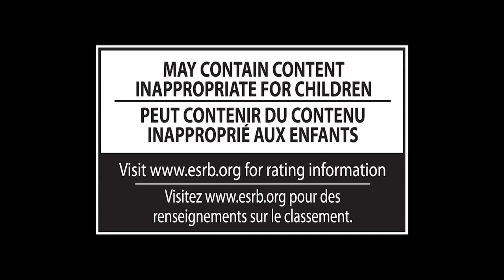New Challenger Approaching! Super Smash Bros. for 3DS/Wii U Wii Fit Trainer Joins the Battle!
It has been officially confirmed that Nintendo's Wii Fit Trainer will be joining the SSB cast. This information was demonstrated at the Nintendo's Smash Bros booth during today's E3 fun.

Keep tabs on Nintendo's Official Smash Bros Youtube channel!